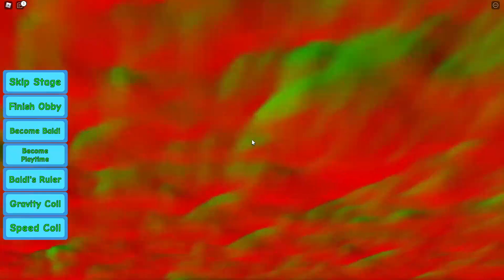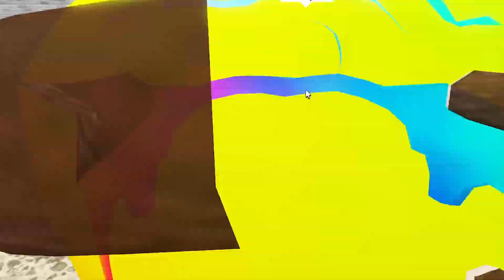BALDI MARAH BESAR!! MELOBI KABUR DARI SEKOLAH BALDI DI ROBLOX!!!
VIDEO SEBELUMNYA:
ADA TEMPAT RAHASIA DI KAPAL BAJAK LAUT FLYING DUTCHMAN LIVETOPIA ROBLOX!!!